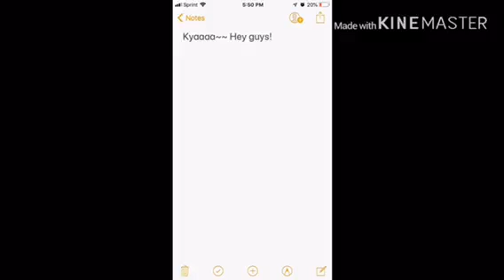Notice! | Explanation | Yolo~~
Yolo my Crays all I got to say is Yolo